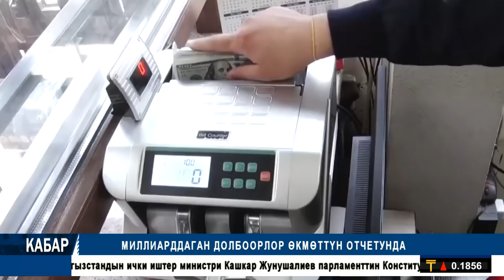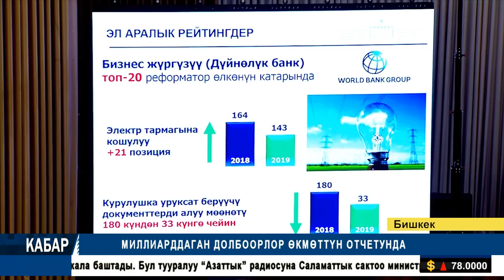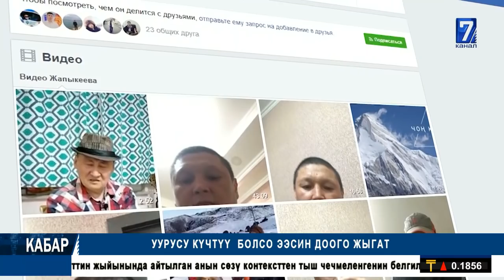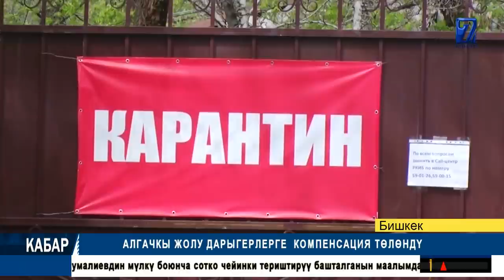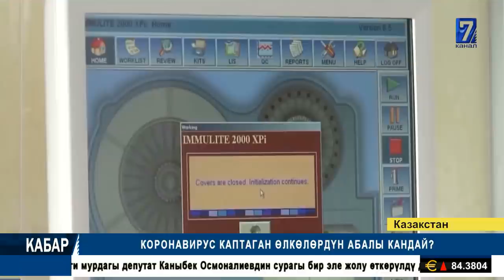ӨКМӨТ ИШКЕ АШЫРГАН МИЛЛИАРДАГАН ДОЛБООРЛОР КАЙДА? || КАБАР МААЛЫМАТ ПРОГРАММАСЫ 13 05 2020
1)ӨКМӨТ ИШКЕ АШЫРГАН МИЛЛИАРДАГАН ДОЛБООРЛОР КАЙДА?
2) АЙДООЧУЛАРДАН ВИРУС ТАБЫЛДЫ.
3) 100МИН ПЕНСИЯ АЛГАНДАР КИМДЕР
4) ДАРЫГЕРЛЕРГЕ КОМПЕНСАЦИЯ ТОЛОНДУ
13 05 20 КАБАР ТОЛУК ЧЫГАРЫЛЫШ